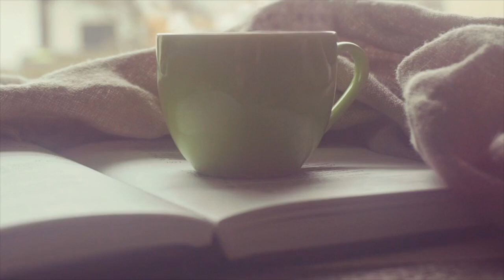【エコライフ #2】野菜くずで作る絶品エコグリーンスムージー。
【エコライフ】の動画です。

普段は捨ててしまうような野菜クズを使って絶品スムージーを作ってみませんか？
美味しくて環境にも体にも優しいスムージーです。

節約にもなってとってもハッピーになりますヨ！
ぜひぜひお試しください。

フリーBGM「水のシルエット」by shimtone